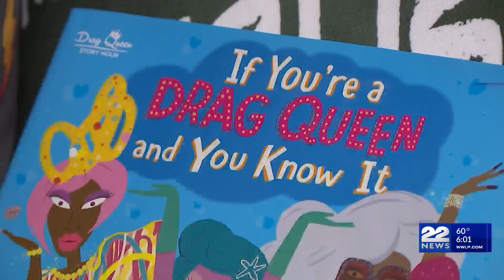Drag story hour held at Asnuntuck Community College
After it was originally cancelled due to safety concerns a drag story hour was held in Enfield Saturday morning.